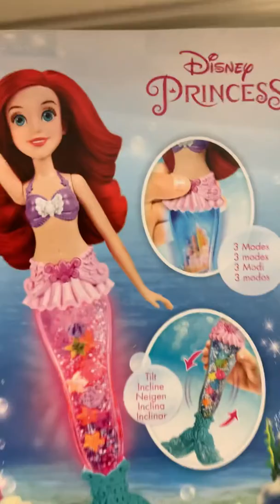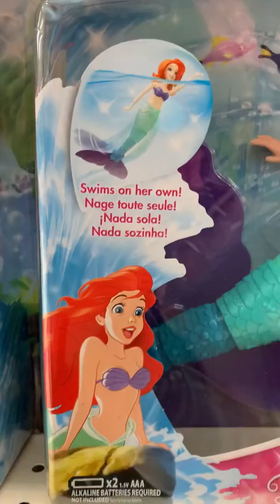New little Mermaid Disney Doll - Ariel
A new little mermaid Doll at Toys R Us Canada